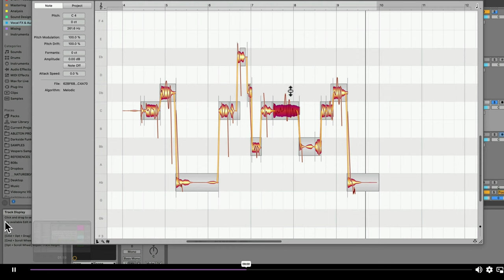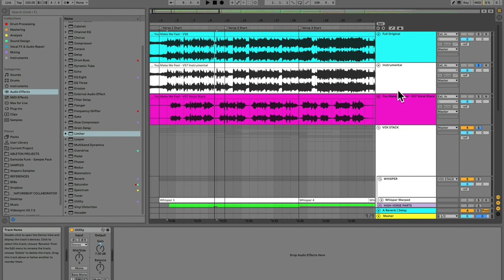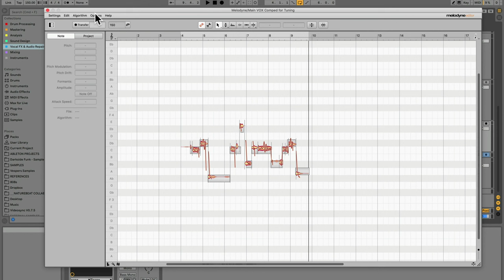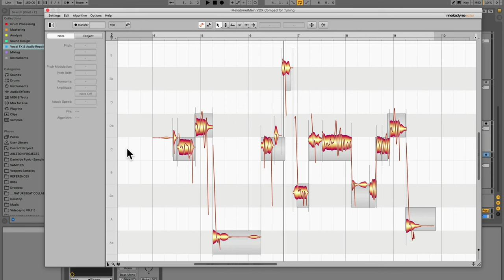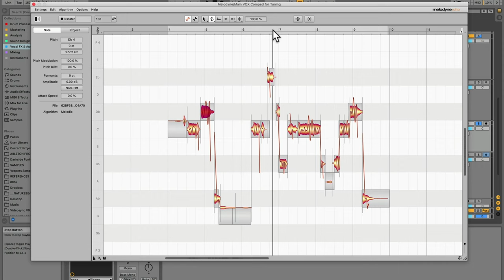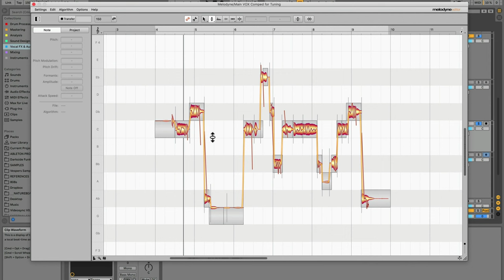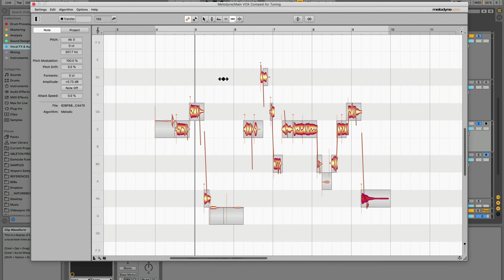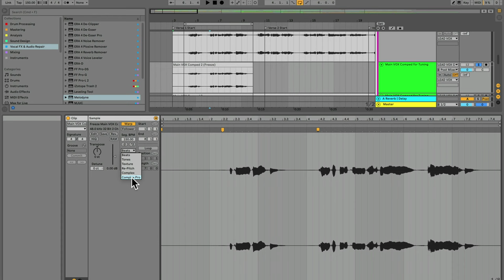Vocal MAGIC in Melodyne - How to Tune & Edit Vocals Fast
Welcome to this comprehensive Melodyne tutorial tailored for users of Melodyne within Ableton Live. Although we're utilizing Melodyne Editor for demonstration purposes, the techniques showcased are applicable across all versions of Melodyne and seamlessly integrate with any DAW.

Achieving pristine vocal tracks through tuning is essential in today's music production landscape. Unlike traditional autotune methods, Melodyne offers a natural-sounding alternative, delivering remarkable before-and-after transformations.

Navigating the plethora of controls in Melodyne can feel daunting, especially for newcomers. But fear not! By the end of this tutorial, vocal tuning in Melodyne will feel intuitive and efficient.

Regardless of whether you're using Melodyne Editor or Melodyne, the first step remains consistent: importing your audio into the Melodyne plugin for editing. Once inside, the process of autotuning becomes straightforward.

This tutorial serves as a foundational guide for Melodyne users of Ableton Live or any DAW, emphasizing techniques to maintain the natural character of vocals. While some tips may seem subtle, they're crucial for honing your skills with the plugin. Throughout the video, I'll help you identify and address common challenges you may encounter.

By the conclusion of this tutorial, you'll have gained a solid understanding of how to efficiently tune your vocals using Melodyne, empowering you to elevate your productions with ease.

★ SKIP TO SOMETHIN’ ★

0:00 Intro
1:25 Why Vocal Tuning is Important
2:36 Why I Use Melodyne vs Autotune or Waves Tune
3:10 Use a Pitch Reference
4:38 Adding Melodyne to Your Track & the Transfer Function
5:47 How to Set Up Melodyne Preferences, Scales, Snapping, Algorithm
6:44 How Melodyne Splits Audio into Blobs
7:47 How to Tune Vocals Quickly in Melodyne - The Pitch Tool
9:37 How to Use the Note Separation Tool to Split Audio
10:10 How to Use the Pitch Modulation and Pitch Drift Tools
12:07 Processing Breaths, Plosives and Sibilance
13:19 How to Reduce Sibilance and Breaths - De-Essing and De-Breathing
14:30 How to Control Vibrato with the Pitch Modulation Tool
16:17 How to Manually Compress or Gain with the Amplitude Tool
17:17 Timing Adjustments vs Warping in Ableton Live
17:54 How to Render Melodyne to Audio
19:43 Outro - Get Our Free Vocal Production Course

★ ABOUT WARP ACADEMY ★

Warp Academy empowers artists to reach their full potential, create exceptional music, and live their passion.  We’re a global, online collective that includes music producers, audio engineers, label owners, sound designers, festival organizers, booking agents, managers, leading audio brands and more.

We hook you up with all the education, tools, and connections you need to create professional-quality music and launch a successful career.  You can learn almost any topic by searching our library of hundreds of free tutorial videos and production tools.  Join us.  We’re stoked to meet you!